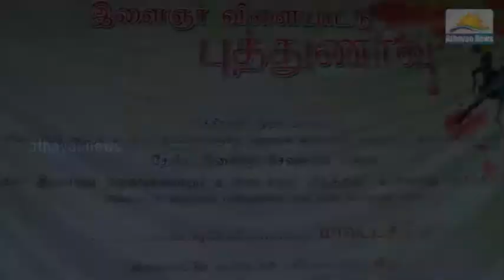Handover of the National Youth Sports Foundation in Trincomalee